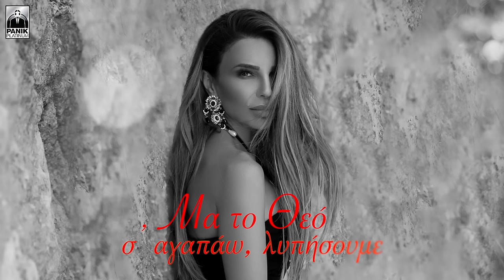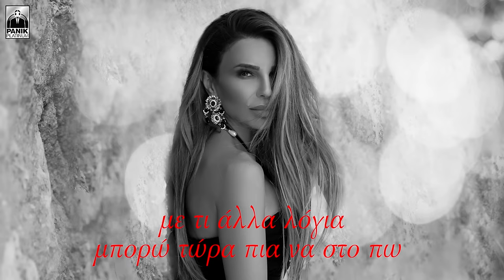Κέλλυ Κελεκίδου - Μα Το Θεό (2021 version) - Official Lyric Video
Μουσική: Ιορδάνης Παύλου
Στίχοι: Γιάννης Μαλλιάς

Στίχοι/Lyrics:
Προσευχή στο Θεό μου θα στείλω,
με δυο λόγια καρδιάς θα του πω
Να σου πει πως πονώ,
πως μακριά σου δεν ζω
να σου πει να γυρίσεις εδώ.

Μα το Θεό σ’ αγαπάω, συγχώρα με
με τι άλλα λόγια μπορώ τώρα πια να στο πω.
Μα το Θεό σ’ αγαπάω, λυπήσουμε
μακριά σου δεν αντέχω να ζω.

Προσευχή στα ουράνια θα στείλω
και αν υπάρχει Θεός θα το δει.
Πως πεθαίνω εγώ
κάθε ένα λεπτό
θα σου πει να γυρίσεις εδώ.